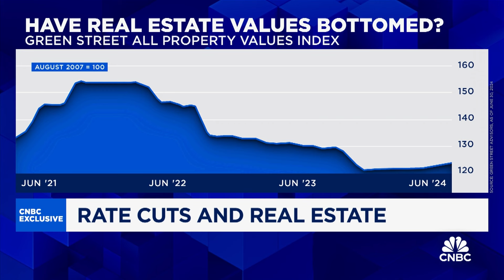Blackstone’s Kathleen McCarthy Reveals Insights on Commercial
Don’t miss Kathleen’s recent appearance on CNBC, where she shared our views on realestate investing in the current environment & which sectors hold compelling opportunities today.